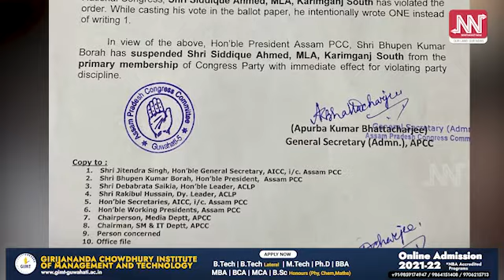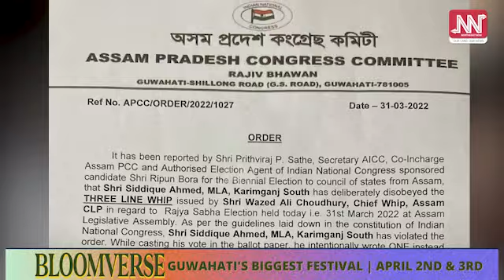কংগ্ৰেছৰ পৰা নিলম্বিত হ'ল বিধায়ক ছিদ্দিক আহমেদ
কংগ্ৰেছৰ পৰা নিলম্বন কৰা হ'ল বিধায়ক ছিদ্দিক  আহমেদ। "থ্ৰী লাইন হুইপ" ভংগৰ অভিযোগ উত্থাপিত হৈছে বিধায়ক ছিদ্দিক  আহমেদৰ বিৰুদ্ধে।